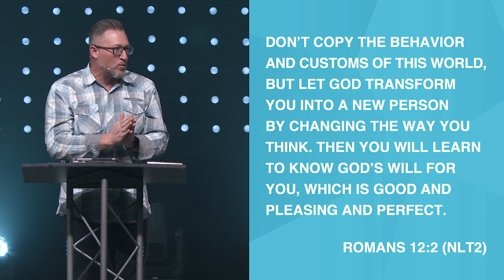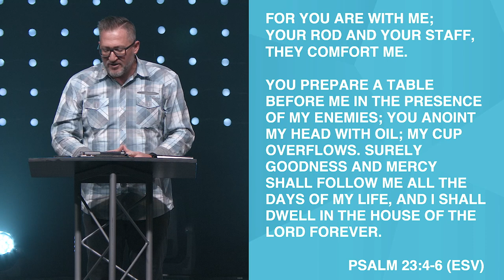"Transformed" - Week 2 Joe Donahue